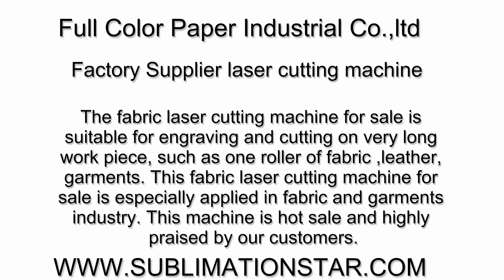Factory Supplier 1 7m High Quality Fabric Laser Cutting Machine